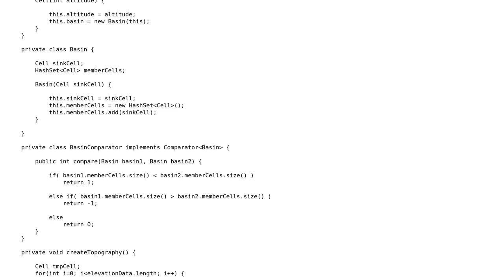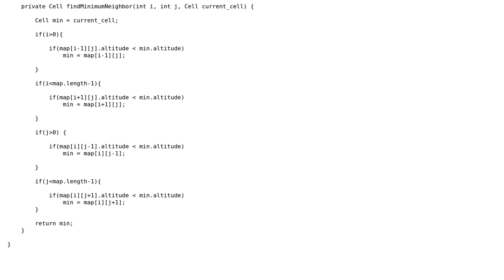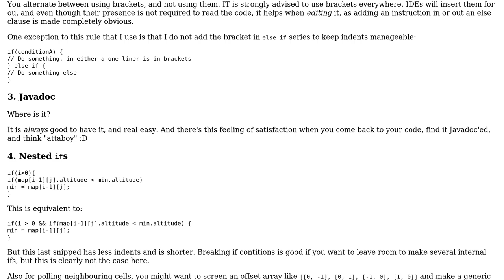Code Review: Rainfall challenge solution using Union-find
With thanks & praise to God, and with thanks to the many people who have made this project possible! You are responsible for your own actions.